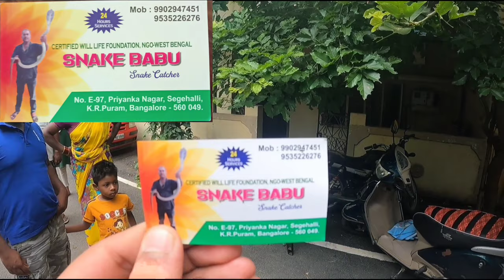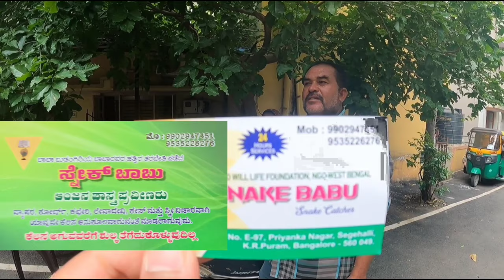ಪಕ್ಕದ ಮನೆಯಲ್ಲಿ ಹಾವು || snake Rescued by snake Babu || Kaliyuva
snake at my neighbor's home  || snake rescue by snake babu | Kaliyuva YouTube Channel

Thank you so much @SathishEregowda for uploading snake awareness video, from that we collected Snake Babu (snake rescuer) and contacted him for the rescue operation.